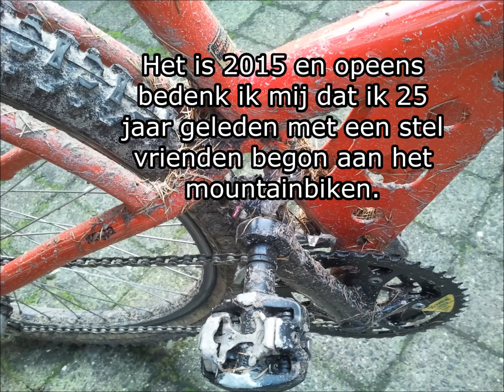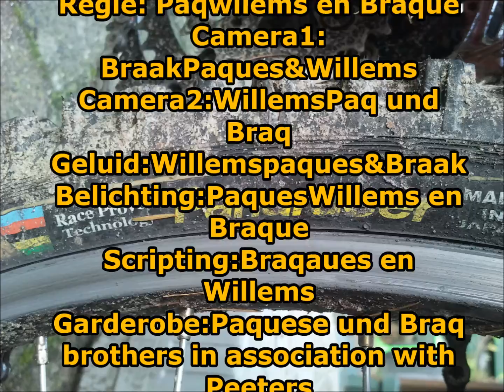25 jaar atb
A ride with some old friends .